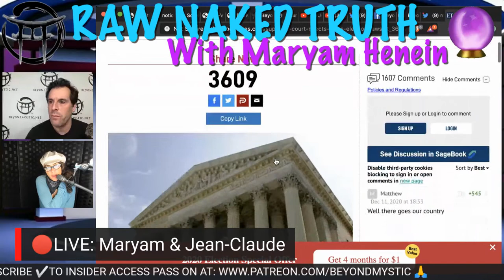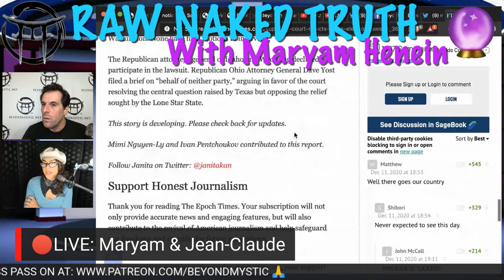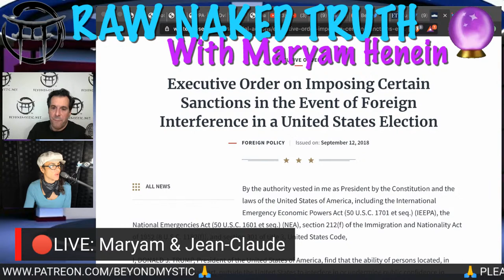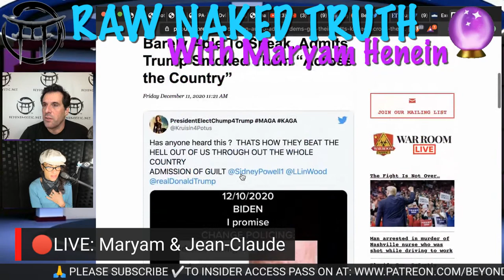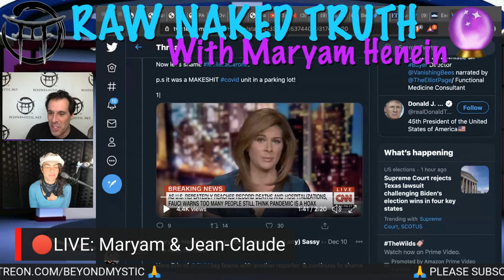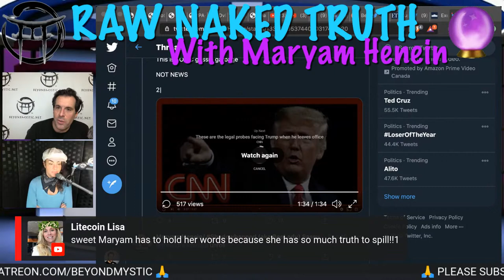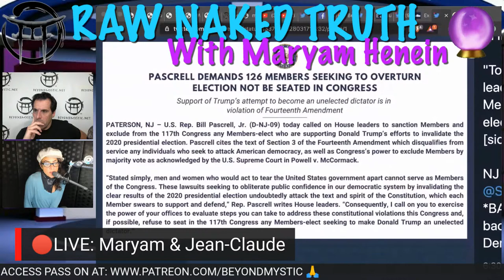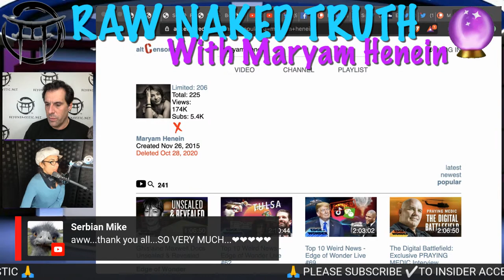🔴LIVESTREAM: MARYAM HENEIN RAW NAKED TRUTH & Jean-Claude@BeyondMystic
🔵ATTRIBUTION 🔵